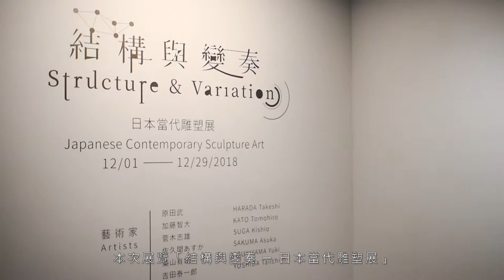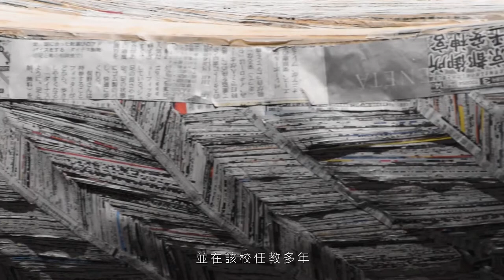結構與變奏：日本當代雕塑展 Structure & Variation: Japanese Contemporary Sculpture Art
展覽期間：12/01~12/29
開放時間：上午11點至下午7點 (周日公休)
茶會：12/01(六) 下午3點
地址：多納藝術 台北市大安區基隆路2段112號7樓

展出藝術家(依英文姓氏順序)
* 原田 武 HARADA Takeshi
* 加藤 智大 KATO Tomohiro
* 菅木 志雄 SUGA Kishio
* 佐久間 あすか SAKUMA Asuka
* 築山 有城 TSUKIYAMA Yuki
* 吉田 泰一郎 YOSHIDA Taiichiro